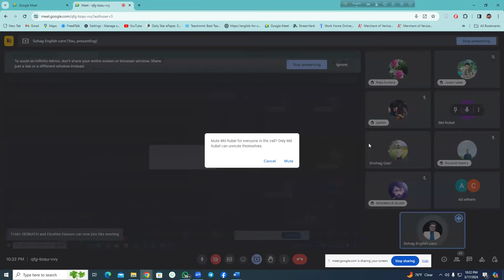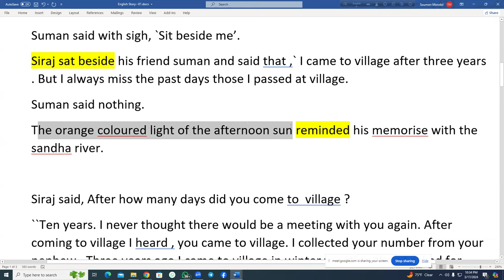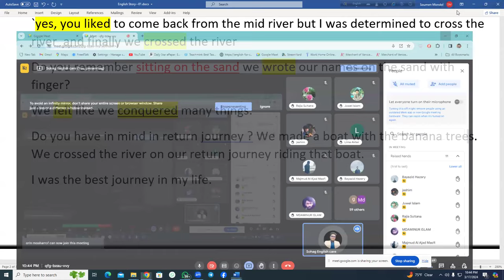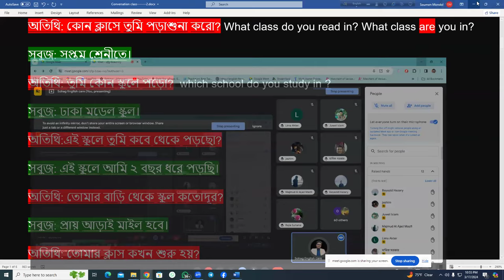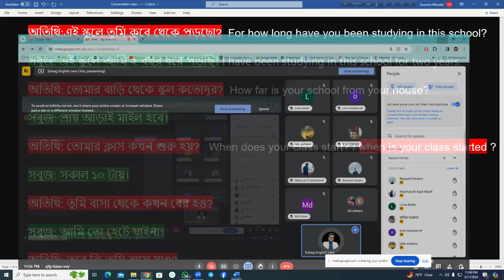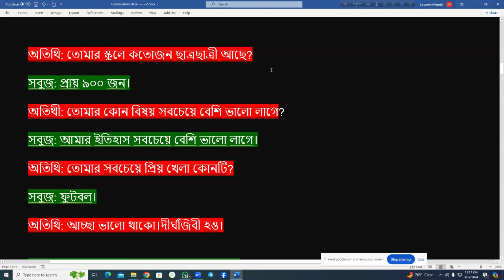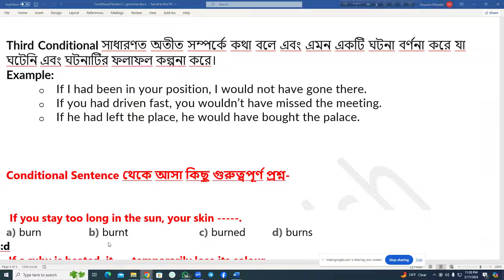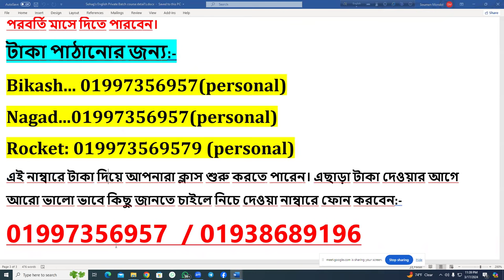Spoken English Class| English Reading and Conversation Practice